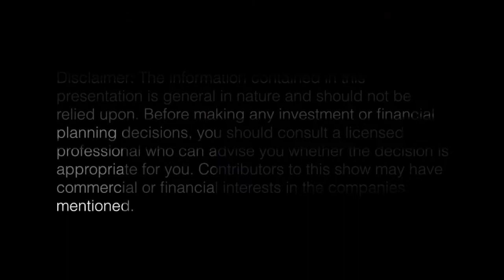Have we seen the capitulation in miners?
Hedley Widdup, Fund Manager at Lion Selection Group, discusses where he thinks we're currently sitting in the mining cycle.

Livewire gives investors direct access to the stock ideas, research and exclusive insights of hundreds of Australia’s leading investment professionals. To access more exclusive market content and to receive the top three insights each day, register for FREE